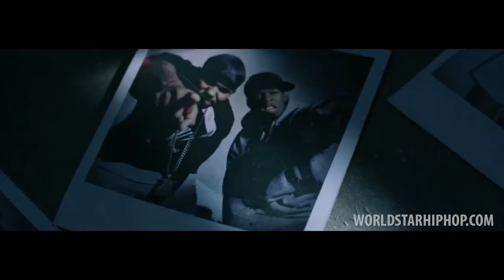The Game - Bigger Than Me (HQ Music Video)